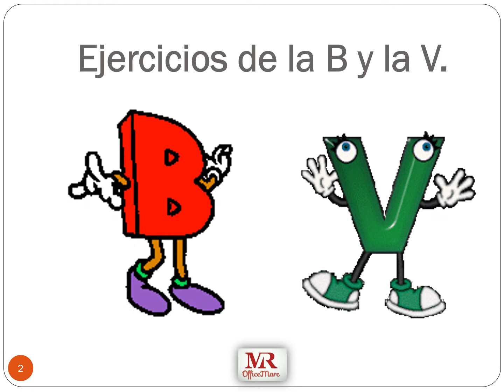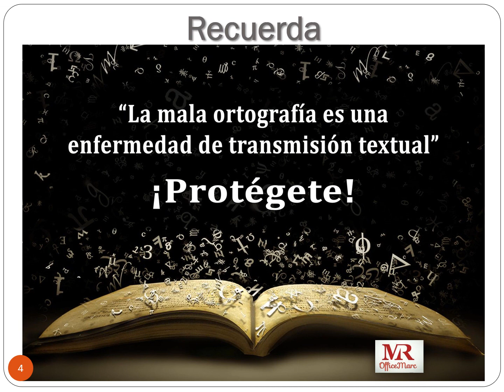Ejercicios de la B y V